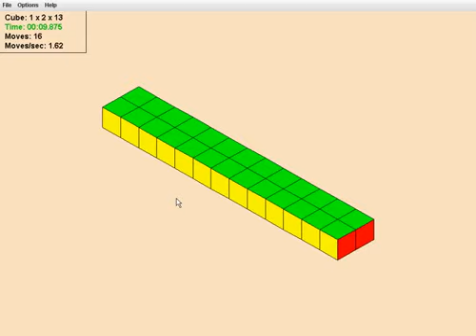Formando un Mundo Cubero - Cubo de Rubik Resoluciones #7 | El Friki de los Cubos